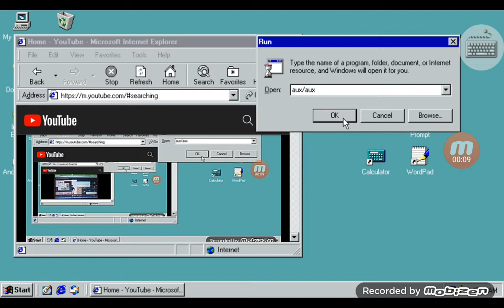My Video Has BSOD Part 102